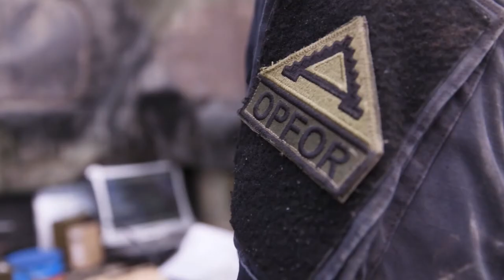4th Infantry Regiment: S.U.A.S. commonly referred to as drones, take to the sky in Dragoon Ready 21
S.U.A.S. commonly referred to as drones, take to the sky in Dragoon Ready 21 B roll
HOHENFELS, BY, GERMANY
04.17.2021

the 1st Battalion, 4th Infantry Regiment (1-4 IN) apply small, unmanned aircraft systems in battle during Dragoon Ready 21 at the JMRC, Hohenfels, Germany. DR21 is a 7th Army Training Command led exercise designed to ensure readiness and certify the 2nd Cavalry Regiment in NATO combat readiness and unified land operations. (U.S. Army video by Sgt. Joseph McDonald)

Film Credits: Video by Sgt. Joseph Mcdonald
Joint Multinational Readiness Center